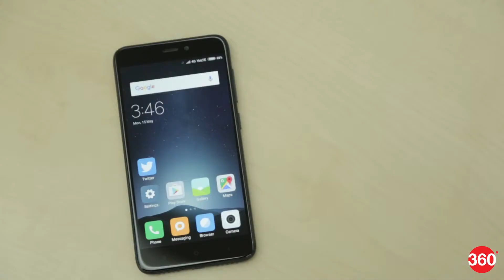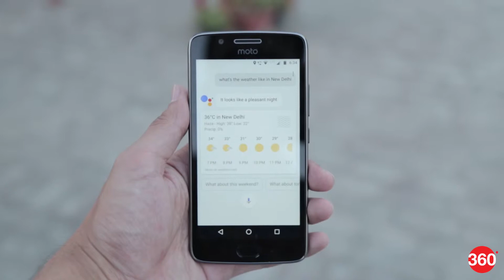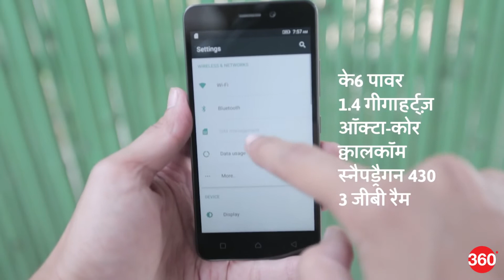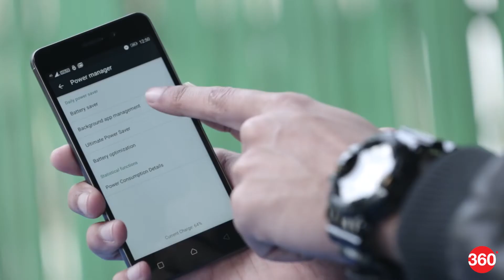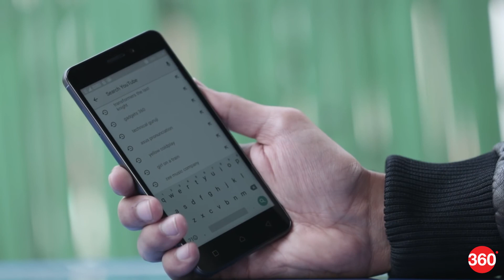शाओमी रेडमी 4 बनाम मोटो जी5 बनाम लेनोवो के6 पावर | Redmi 4 vs Moto G5 vs Lenovo K6 Power in Hindi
शाओमी रेडमी 4 बनाम मोटो जी5 बनाम लेनोवो के6 पावरः कौन सबसे बेहतर?
शाओमी ने हाल ही में रेडमी 4 स्मार्टफोन लॉन्च किया था जो बेहतरीन स्पेसिफिकेशन के साथ आता है और इसकी कीमत ऐसी है जो इस प्राइस रेंज के बाकी हैंडसेट को ज़बरदस्त चुनौती देगा। लेकिन शाओमी रेडमी 4 इस प्राइस रेंज में ग्राहकों के पास अकेला विकल्प नहीं है। तीनों स्मार्टफोन को रिव्यू करने के बाद अब हम एक विनर चुनने की स्थिति में हैं। तीनों ही फोन 11,000 रुपये के आसपास उपलब्ध हैं। आपको कौन सा स्मार्टफोन खरीदना चाहिए? आइए जानें

शाओमी रेडमी 4 बनाम लेनोवो के6 पावर बनाम मोटो जी5 बनाम सैमसंग गैलेक्सी जे2 ऐस

The Xiaomi Redmi 4 India launch has further intensified the competition in the budget smartphone segment. Redmi 4 is a direct competitor of two Lenovo stalwarts - the Moto G5 and Lenovo K6 Power.

Xiaomi Redmi 4, whose first sale is on May 23, comes in three variants, but only the top model (price Rs. 10,999) competes with the Lenovo K6 Power and Moto G5. It has a 5-inch HD screen, Android 6.0.1 Marshmallow-based MIUI 8 software, 1.4GHz octa-core Snapdragon 435 processor, 4GB RAM, 64GB internal storage, up to 128GB microSD support, 13-megapixel rear camera, 5-megapixel front camera, and 4100mAh battery.

Moto G5, priced at Rs. 11,999, is the only Android 7.0 Nougat smartphone of the lot, and sports a 5-inch full-HD display. Running on the 1.4GHz octa-core Snapdragon 430 chipset, the smartphone has 3GB RAM and packs 16GB of internal storage, with support for expansion up to 128GB. Like the Redmi 4, it also has 13-megapixel rear camera and 5-megapixel selfie shooter, but its battery capacity is relatively low at 2800mAh.

Lenovo K6 Power is the most affordably priced of the lot at Rs. 9,999. It sports a 5-inch full-HD, Android 6.0.1 Marshmallow OS, 1.4GHz octa-core Snapdragon 430 processor, 3GB RAM, 32GB built-in storage, and up to 128GB storage expansion support. The K6 Power has a 13-megapixel camera on the back, and has an 8-megapixel sensor for selfies. Its 4000mAh battery can be used to charge other smartphones too.

Wondering how the three stack up against each other in real-life performance? Find out in our Xiaomi Redmi 4 vs Moto G5 vs Lenovo K6 Power comparison video.